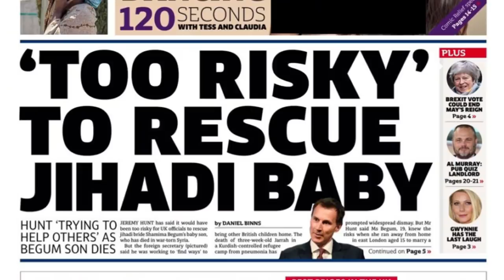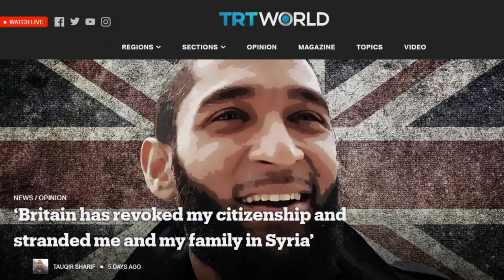"JIHADI BABY"- METRO NEWS HEADLINE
The Metro newspaper has outdone itself again...